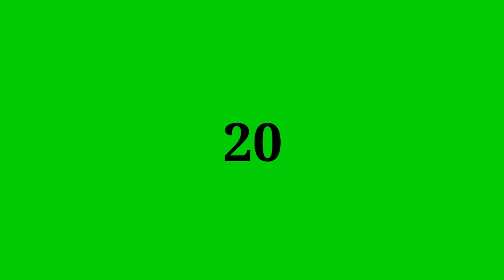copyright free green screen 20 Second countdown timer with Sound effect second countdown time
copyright free countdown timer,copyright free materials,study copyright free countdown timer,free countdown timer,5 second countdown timer,creator help video